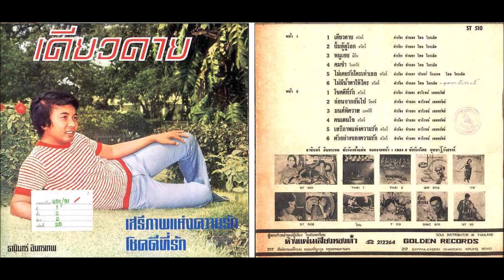ยิ้มสู้ดูโลก ธานินทร์ อินทรเทพ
ขอขอบคุณ คุณทรงศักดิ์ และ คุณวาทิต
ภาพประกอบจาก คลังภาพและเสียง กรมประชาสัมพันธ์